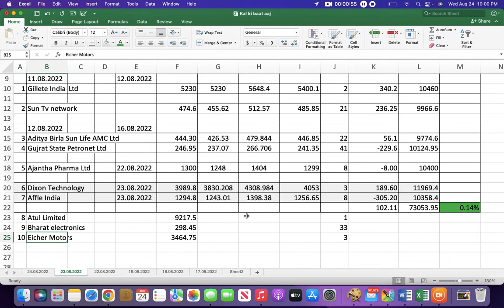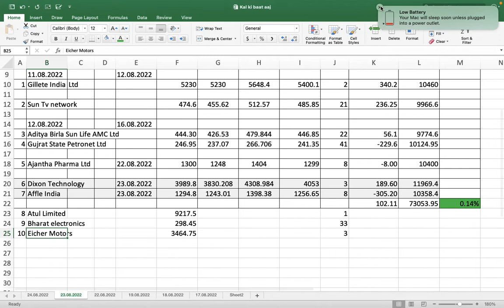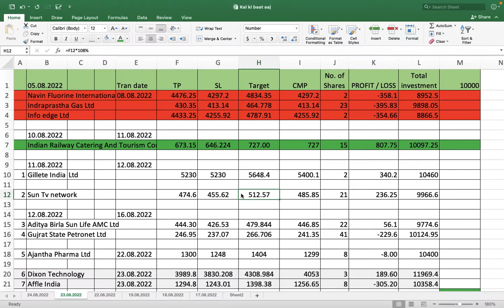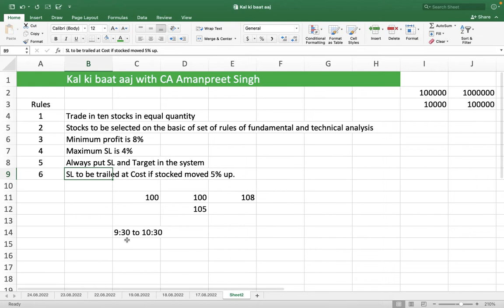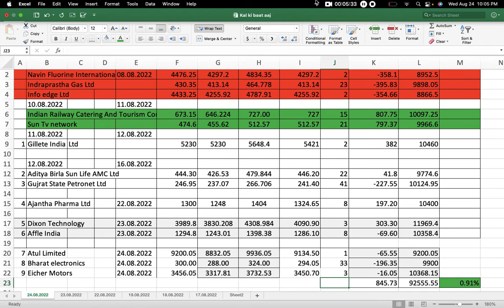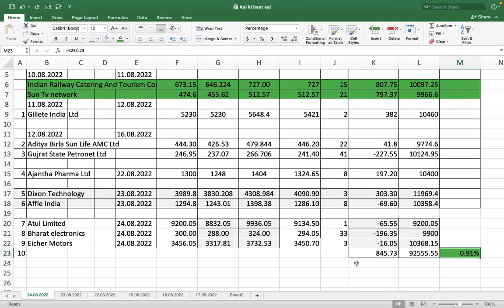Kal ki baat aaj with CA Amanpreet Singh | Latest Share Market News | Stocks to buy tomorrow Ep. 6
bcg ka kya hoga
bcg up or down
best multibagger stock for investment
best multibagger mid cap stock for investment
best multibagger small cap stock for investment
best mid cap stock for long term investment
best small cap stock for long term investment
multibagger
hidden gem
ye stock apko Ameer bna dega
bcg share
LTI share
relaxo share
tickmill demo
tickmill mt4
tickmill no deposit bonus
fbs webtrader
fbs leverage
best forex account
xm spreads
easemytrip
ttml share
suzlon share
suzlon share price target 2022
suzlon nse
urja global
trident share
trident nse
infosys share

"Investment with CA Amanpreet Singh" Youtube Channel is only an Educational Platform and it is not registered under any of the SEBI Regulations. We make no representation as to the Timeliness, Accuracy, Profitability or Suitability of any content on this Channel, and cannot be held liable for any Irregularity or Inaccuracy.